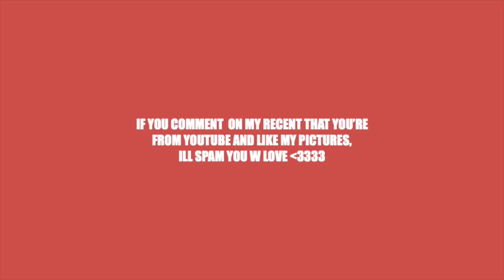something i didn't want you to see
this vlog was filmed and edited over a month ago and i totally forgot about it until now so. you're welcome (: